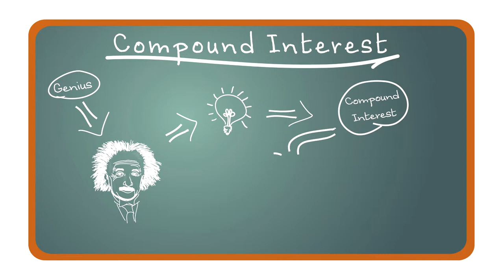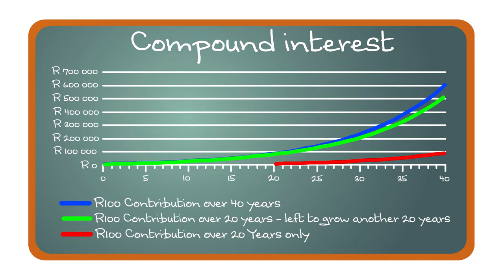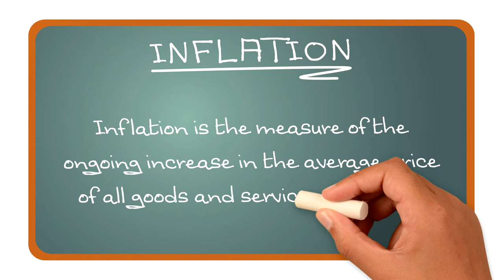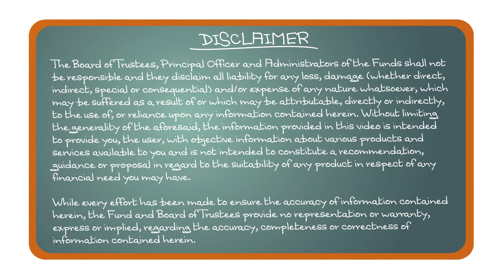201612 ISASA Animation FINAL 01 1080p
ISASA Pension Scheme and Provident Fund - family video to encourage families to discuss saving for retirement - aimed at the members of the Fund.